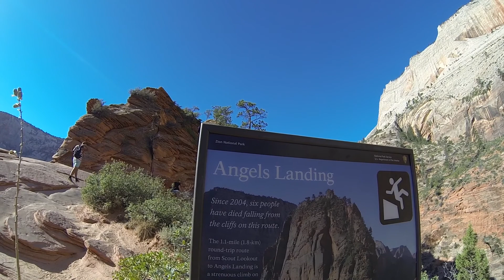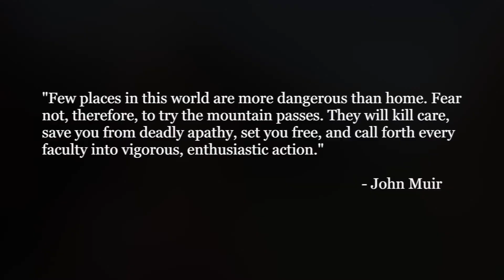Angels Landing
Madison's first time to the top of Angels Landing at Zion National Park.